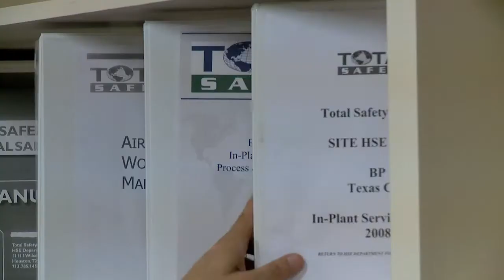Heroes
Safety Heroes